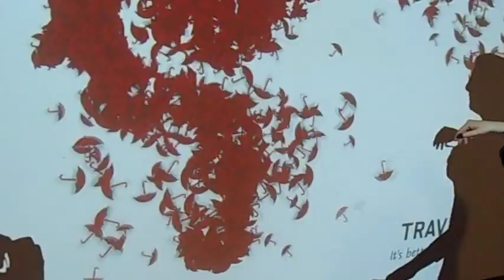Interactive wall advertising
Some interesting ads in Minneapolis Airport. Music is Numb by Portishead (not connected in any way to the advert.. I just like the music).